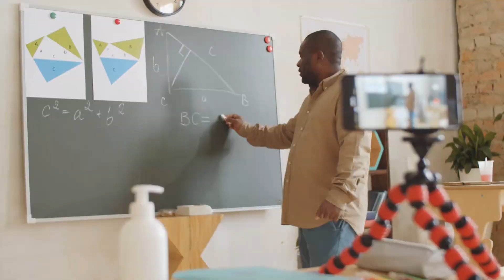[T1] Ta Có Thể Triệu Hoán Chư Thiên Thần Ma Audio Truyện FuLL | Chương 1 - 5 | A Mạn Đáp Huyền Huyễ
Truyện: TA CÓ THỂ TRIỆU HOÁN CHƯ THIÊN THẦN MA Tập 1
Tác giả: A Mạn Đáp
Thể loại: Huyền Huyễn, Nhiệt Huyết, Đông Phương Huyền Huyễn